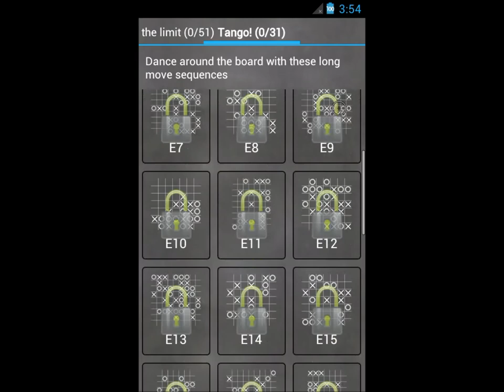Lines & Puzzles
JUST RELEASED!

Rediscover connect-in-line games with the first and only app to include more than 200* unique puzzles, multitouch and cool themes.

Looking for gravitational four in line puzzles? Try Four in a Row HD + riddles